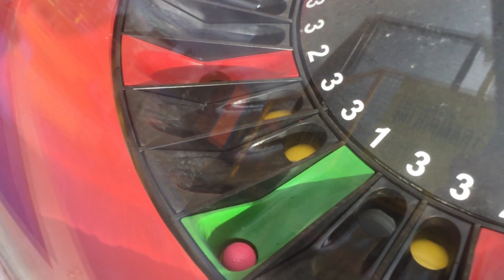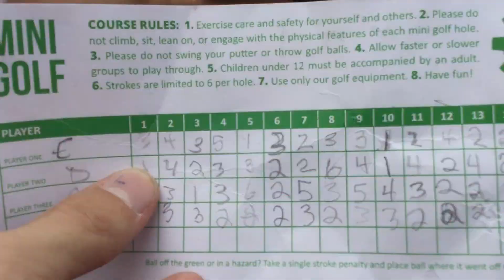4 Player MINI GOLF Challenge!!! 18 Holes! HOLE IN ONES!!!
Sorry for the week editing on this. Just really wanted to get this footage off my computer. This was filmed back in September 2017.